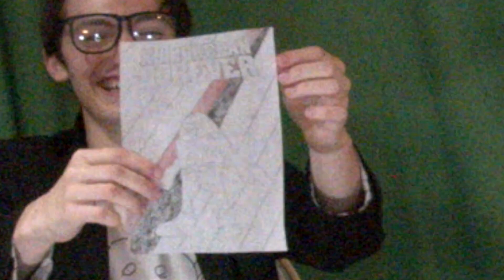Ringwood Interviews: The Whole Series (Parts 1-11)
Here are all the interviews I did for the Ringwood documentary in one LONG video.